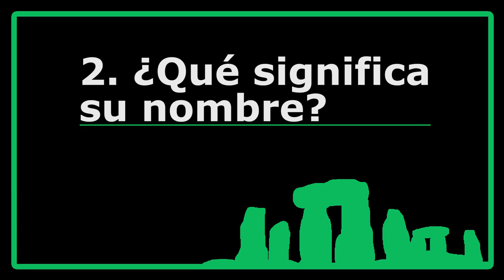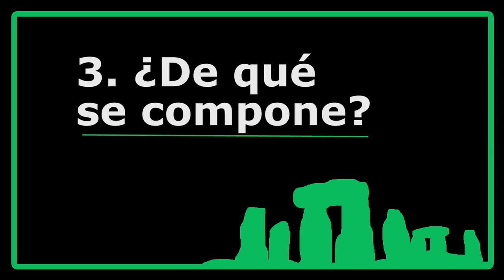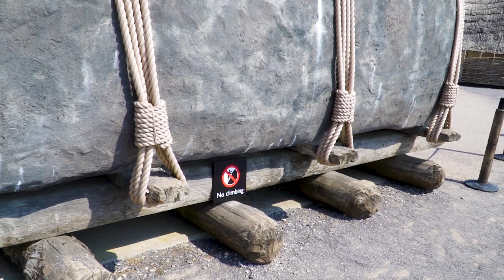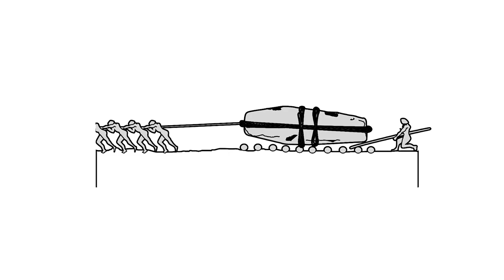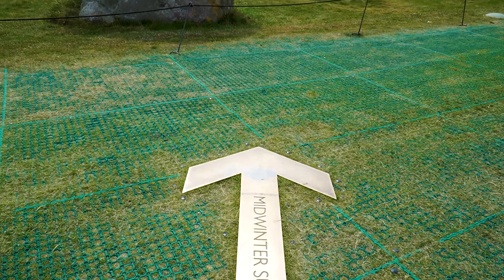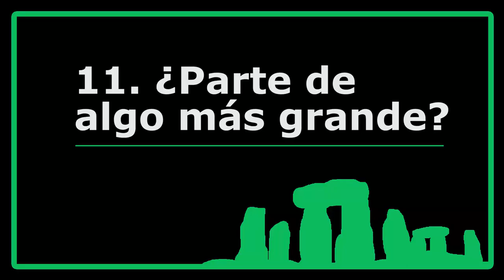TODO sobre STONEHENGE 🧙‍♂️ 10 datos sobre su HISTORIA, CONSTRUCCIÓN y MISTERIOS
Diez datos que debes saber sobre Stonehenge (Inglaterra) uno de los monumentos más importantes del mundo. ¿Quiénes lo construyeron? ¿Cuándo? ¿Cómo? y sobre todo ¿Para qué y por qué?

🚂 ¿Vas a viajar a Stonehenge?